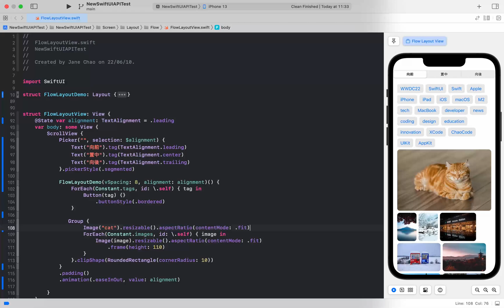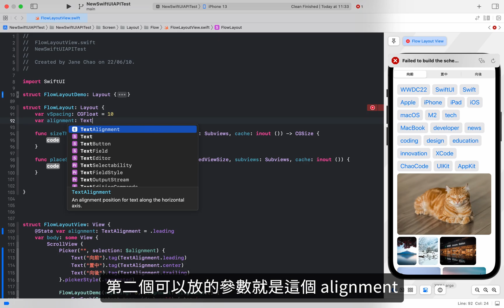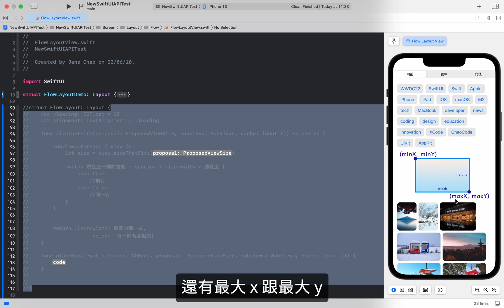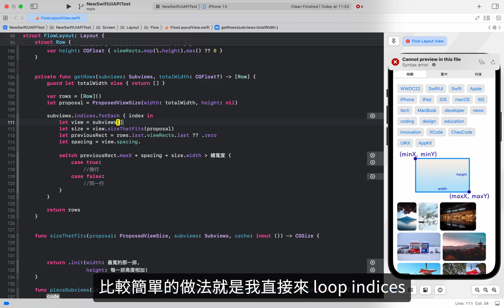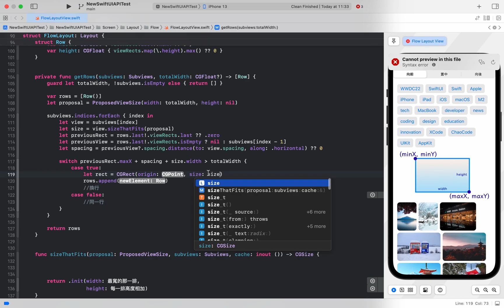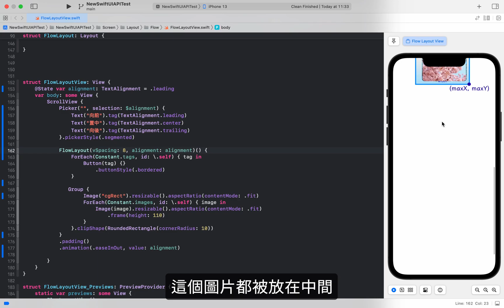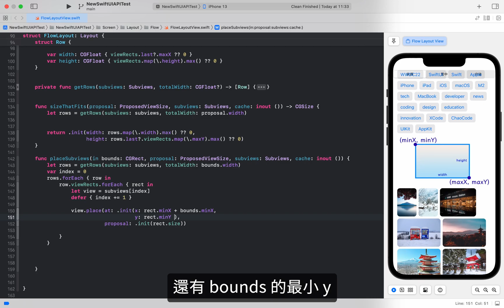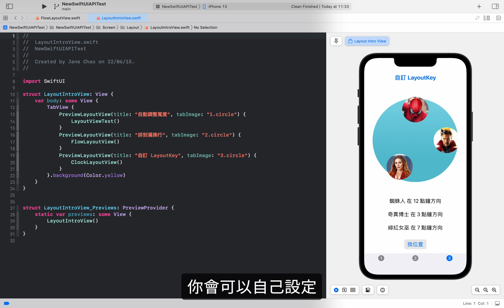Flow Layout：排滿自動換行的自訂 Layout 教學 - SwiftUI 教學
這個影片是 Layout Protocol 教學的第二集，這集會透過建立 Flow Layout 來練習自訂 Layout，並且會使用 view 的預設 spacing。Flow Layout 會幫你把view 一個一個放進畫面中，當水平空間不夠時自動換行。你也可以設計直向 Flow Layout。這種排版適合用來放置某一邊（寬或高）都是相同大小的 view。

✨ 重點片段
00:48 建立 FlowLayout
01:16 構思如何找到 layout 大小
04:52 建立 Row struct
05:50 完成 sizeThatFits
12:38 完成 placeSubviews
14:10 對齊 views

影片中的 Xcode 版本： 14.0 beta
影片中的 Swift 版本： 5.7